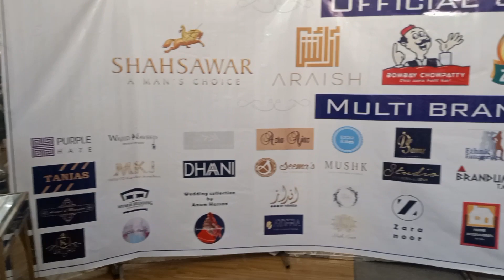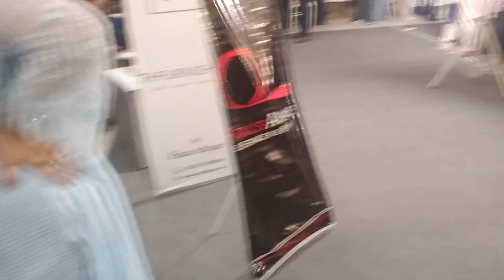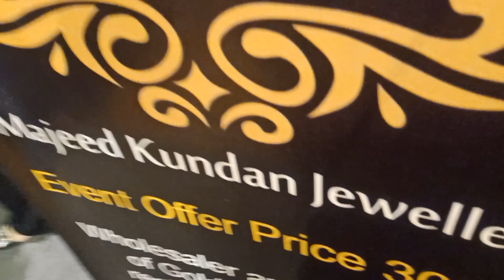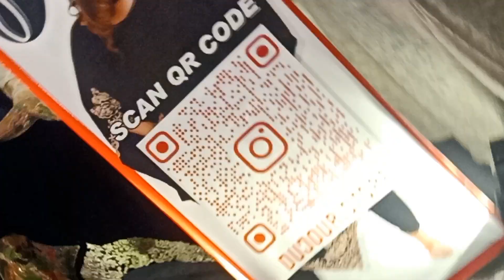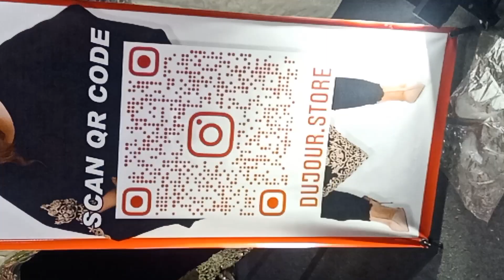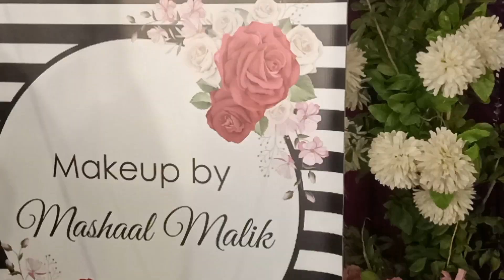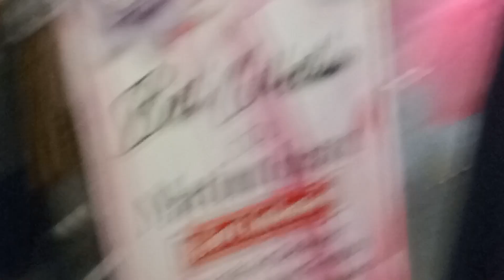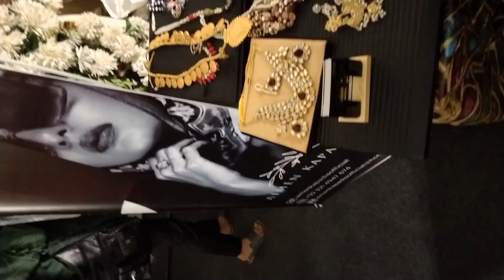Exhibition at quilim marquee 😍😍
I hope you all are fine and spend your precious time with your friends and family ❣️💕
Aj m apko ly k ai hum quleem marque m Jahan chal ri hain exhibition to chaleya ap bhi dekheya